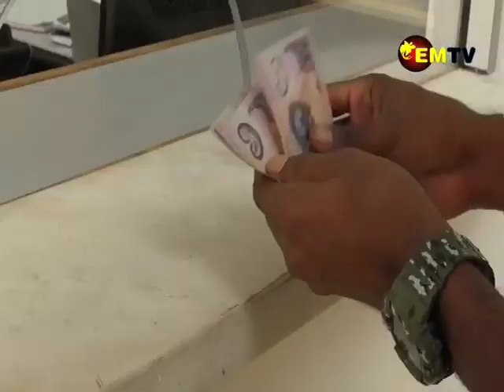Vendors and Election